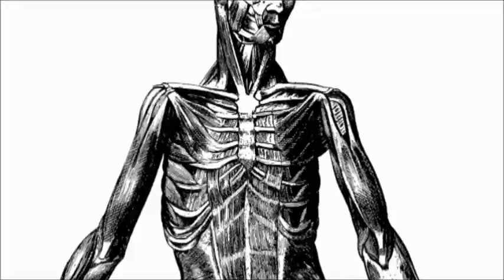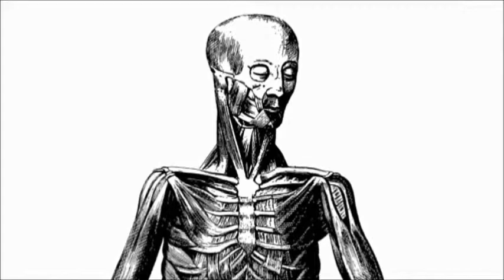Great British Railway Journeys: The Great Yarmouth Grave Robbers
Take a look at this fascinatingly morbid history behind Great Yarmouth. It's not all arcades and sand!

Great British Railway Journeys: Series 3 is out on DVD on the 28th January 2013.

Former Minister of State for Transport Michael Portillo is back, taking to the tracks in Series 3 of the hugely popular BBC documentary TV series Great British Railway Journeys. Released by FremantleMedia Enterprises as a 5 disc set on 21st January, it features all 25 half-hour episodes from the third series.

Passionate about trains, Michael Portillo embarks on 5 epic rail journeys, each split into five 'legs' or installments travelling the length and breadth of the UK and Ireland as he retraces routes that were first documented in the early 1840s in the monthly railway guide, Bradshaw's Handbook. Along the way he witnesses all the things that have changed since the early days of rail transport and what of Bradshaw's Britain remains, discovering the effect the railways had on the public and finding out how the British love of trains all began.

Over the course of the five fascinating journeys -- Great Yarmouth to Embankment (Great Yarmouth to Beccles, Darsham to Felixstowe, Sudbury to Southend, Epping to Hackney, Fenchurch to Embankment); Windsor to Portland (Windsor to Didcot, Reading to Alton, Winchester to Isle Of Wight, Brockenurst to Poole, Wareham to Portland); Oxford to Milford Haven (Oxford to Pershore, Hartlebury to Great Malvern, Lydney to Newport, Cardiff to Brecon, Port Talbot to Milford Haven); Berwick-Upon-Tweed to Snaefell (Berwick-Upon-Tweed to Morpeth, Bardon Mill to Wigton, Cockermouth to Eskdale, Kirkby-in-Furness to Lancaster, Heysham to Snaefell); Bray to Londonderry (Bray to Dublin, Enfield to Drogheda, Dundalk to Portadown, Belfast to Whitehead, Ballymoney to Londonderry) - Michael discovers the grave robbing history of Great Yarmouth, uncovers the gruesome details of the first murder on a train and drinks a Victorian brew drawn from the pure waters of Cockermouth. He also takes a white knuckle walk over the Carrick-a-Rede rope bridge, finds out the secrets behind Kirkby's famous blue slate and rides one of the world's first electric railways.

An informative and entertaining series hosted by a uniquely enthusiastic guide with an obvious and infectious passion for the subject matter, Great British Railway Journeys makes for essential viewing for fans of series such as 'Coast', 'A Picture Of Britain', 'Great British Journeys' and 'Michael Palin's Great Railway Journeys'.

Great British Railway Journeys Series 3 (cert. E) will be released on DVD (£39.99) by FremantleMedia Enterprises on 28th January 2013.